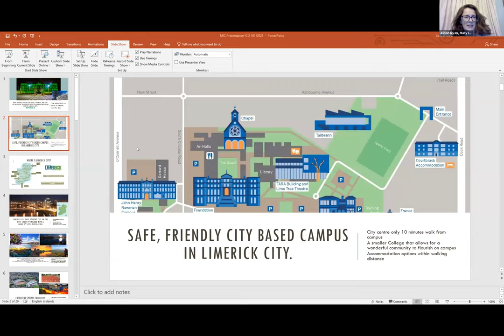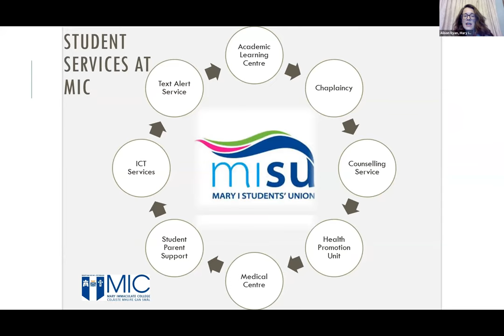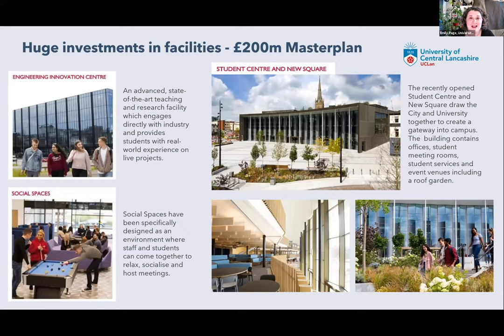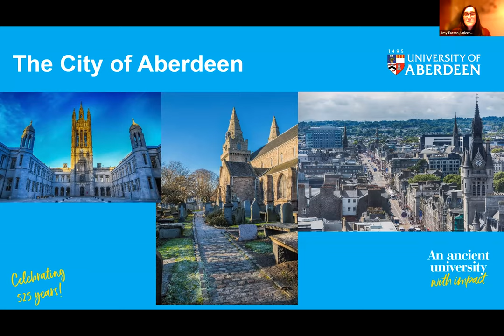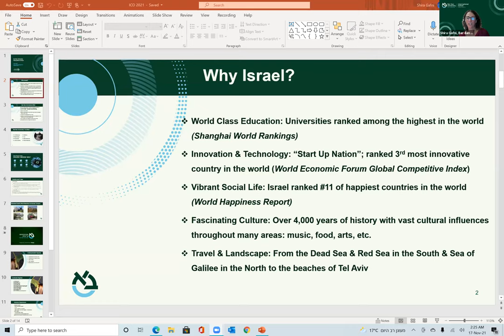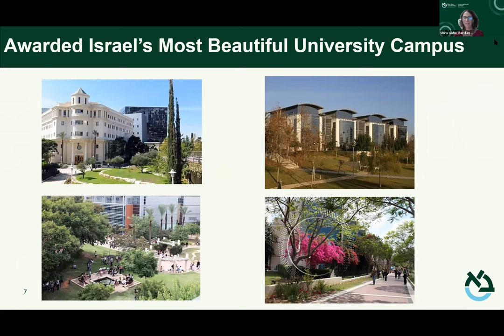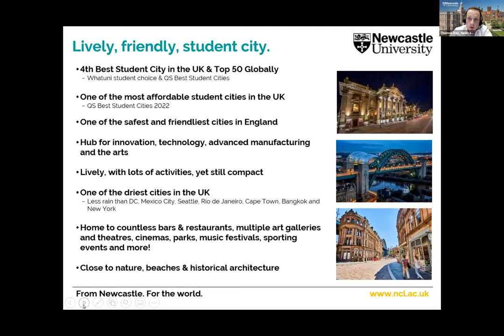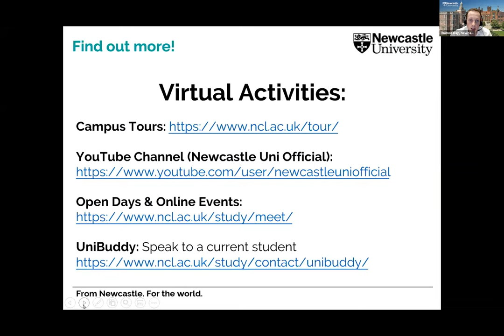Session A2 - International College Options Virtual Fair - November 16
In this session, you will hear from the following institutions:

Monash University
Mary Immaculate College
University of Central Lancashire
University of Aberdeen
Bar-Ilan University
Newcastle University